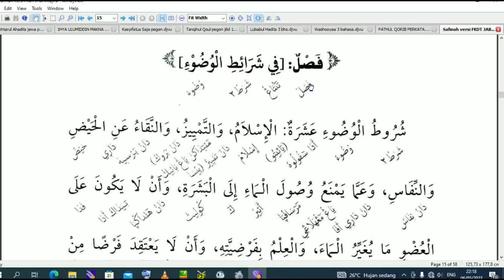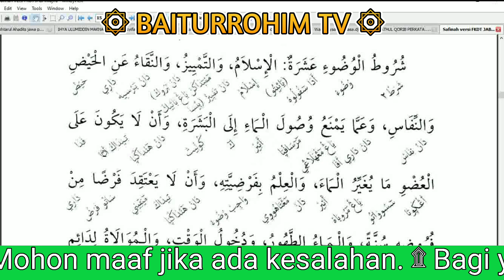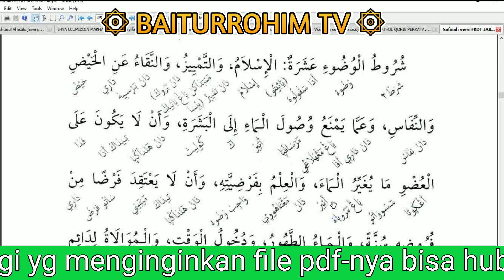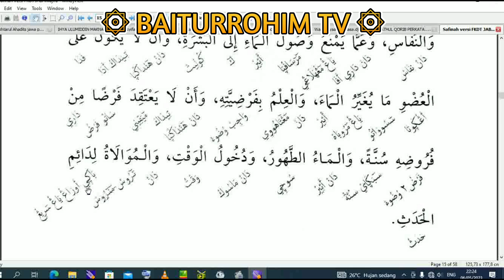12. Syarat - Syarat Wudhu ۞ Safinatun Naja ( Versi Kurikulum MDTA, FKDT Jabar )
Syarat - Syarat  Wudhu
Safinatun Naja ( Versi Kurikulum MDTA, FKDT Jabar )

* Bagi yg menginginkan ebook Safinatun Naja (Versi Kurikulum MDTA), harga 10.000.
* Safinah jawa pegon, harga 10.000
* Safinah 3 Bahasa (Arab, Jawa, Indonesia), harga 20.000
silahkan chat ke WA admin 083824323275.

Playlist Full Belajar Baca Safinatun Naja versi Kurikulum MDTA

Playlist Full Belajar Baca Safinatun Naja 3 Bahasa (Arab, Jowo, Indonesia)

Untuk mengetahui Daftar ebook digital yg kami jual dan harganya bisa klik tautan link dibawah ini:

۞ Daftar Ebook Sesuai Bahasa:
Arab-Pegon 👇